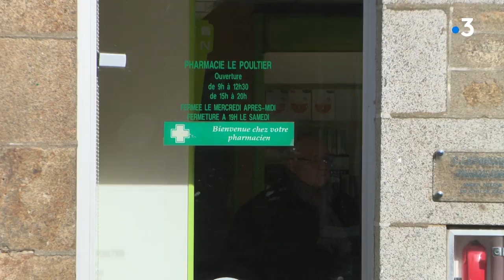Vendre sa pharmarcie à 1 euro, Claude Le Poultier y pense...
Claude Le Poultier officie dans sa pharmacie de Saint-Martin-de-Landelles (Manche)depuis 43 ans. Il ne trouve pas de repreneur.